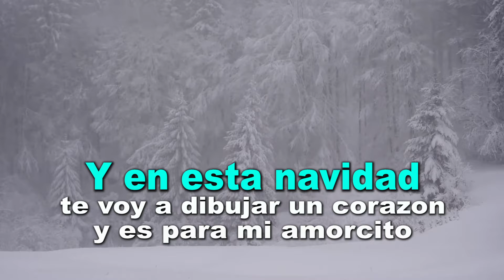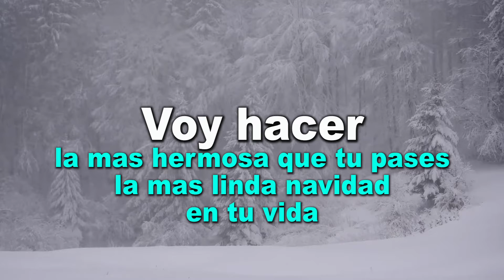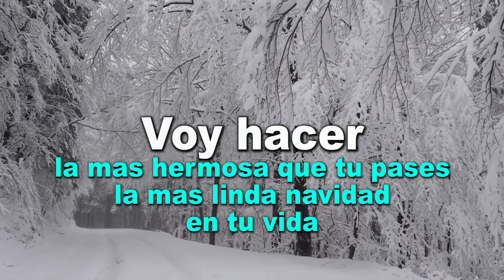Nuestra Navidad - Pedro El Ranchero (LETRA)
Publisher: Allaleth Publishing
Compositor:Pedro Aboyte Rosas